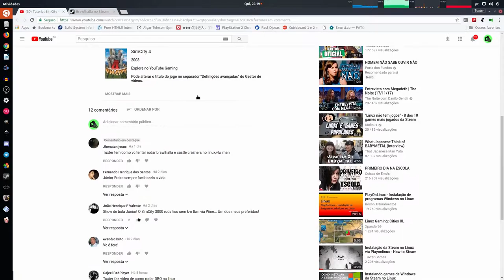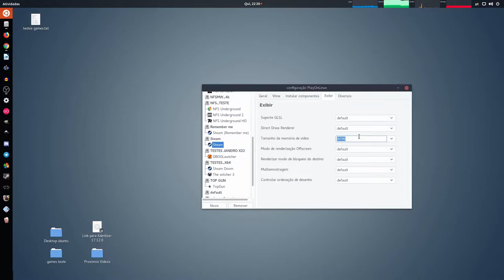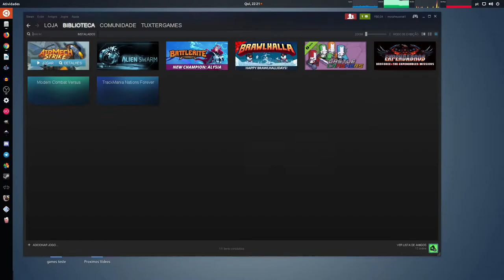Tutorial e game play Brawlhalla no Linux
wine 2.21 staging win 7/10
Dxfullsetup
Steam

* Para acessar a loja da steam tem que deixar o modo de compatibilidade em WinXP e acrescentar em argumentos a sintaxe "no-cef-sandbox"

Captura de Vídeo: Open Broadcaster - SSR
Captura de Áudio: Audacity - Open Broadcaster
Interface de audio: Behringer UMC Uphoria 22
Microfone:  BM700
Fone: Superlux HD 681
Editor de Videos: Kdenlive

parcerias.